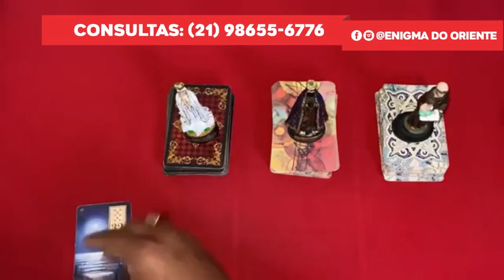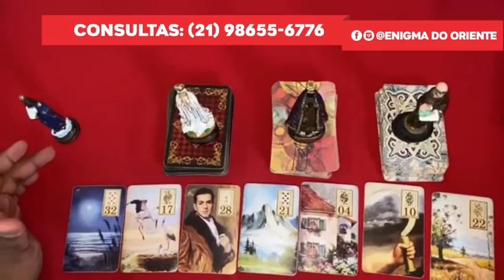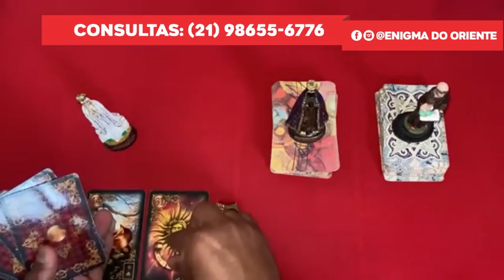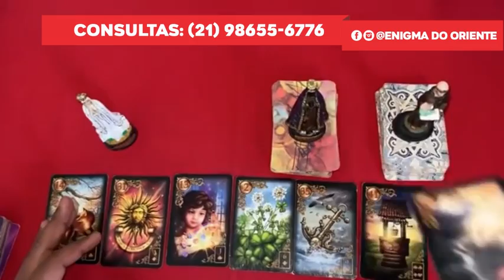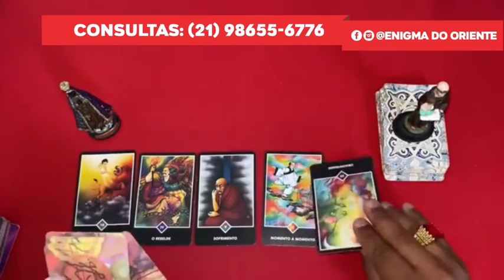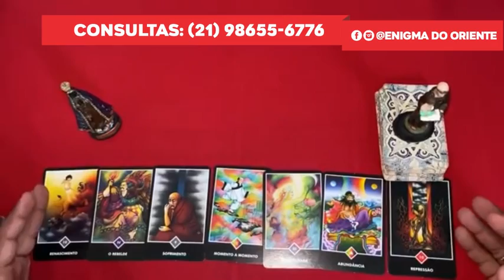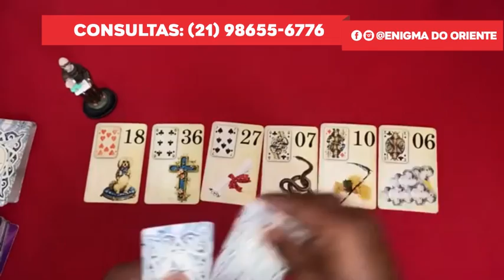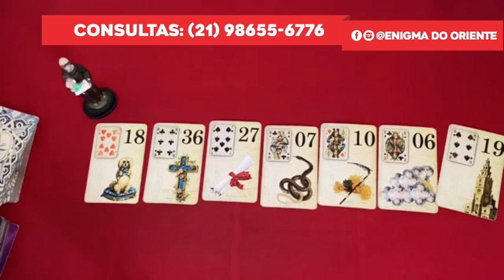Descubra Suas Respostas Com o Tarot Responde 🔮 | Leitura de tarot Interativa